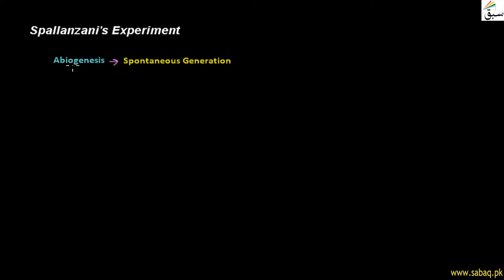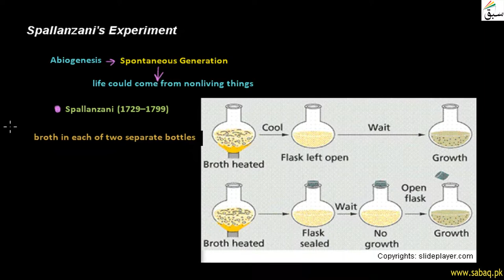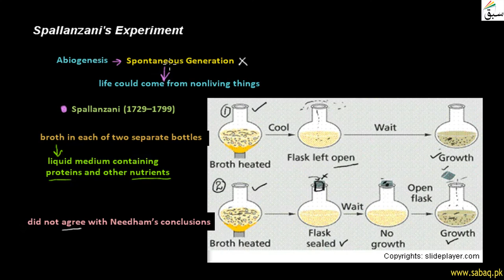Spallanzani's Experiment, Biology Lecture | Sabaq.pk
Spallanzani's Experiment proved microorganisms could be killed by boiling
This video is about: Spallanzani's Experiment. Practice tests and free video lectures for Physics, Chemistry, Biology, Math’s, Computer Science, English & more subjects are also available at Sabaq.pk. So, subscribe to Sabaq.pk/Sabaq Foundation now and get high marks in your exams.

CLASSES WE COVER AT SABAQ.PK / SABAQ FOUNDATION:

1. KG
2. Class 1
3. Class 2
4. Class 3
5. Class 4
6. Class 5
7. Class 6
8. Class 7
9. Class 8
10. Class 9
11. Class 10
12. Class 11
13. Class 12
14. Class 13
15. Class 14
16. MCAT
17. ECAT
18. CSS

BOARDS WE COVER AT SABAQ.PK / SABAQ FOUNDATION:

1. FBISE
2. Sindh Board
3. KP Board
4. Balochistan Board
5. Cambridge

STUDY MATERIAL WE OFFER AT SABAQ.PK / SABAQ FOUNDATION:

1. Physics Lectures
2. Chemistry Lectures
3. Mathematics Lectures
4. Biology Lectures
5. English Lectures
6. General Science Lectures
7. Computer Science Lectures
8. General Math Lectures
9. Accounting Lectures
10. Statistics Lectures
11. Advance Accounting Lectures
12. Cost Accounting Lectures
13. Practice Tests
14. Physics Practical
15. Chemistry Practical